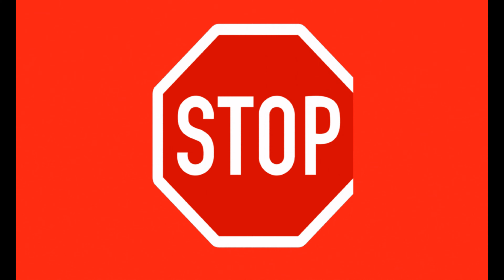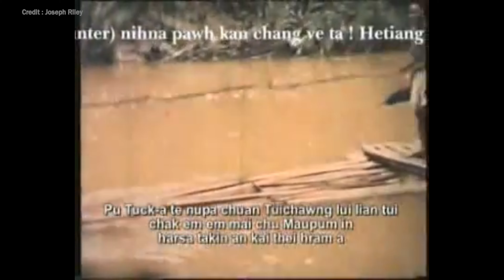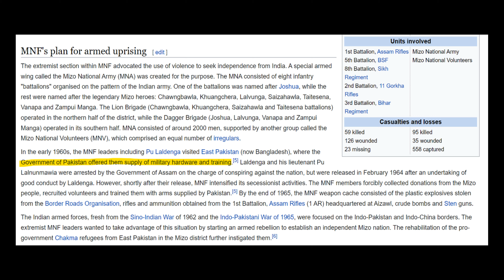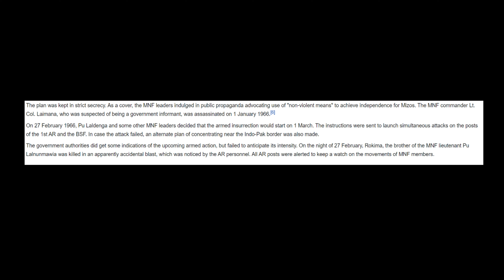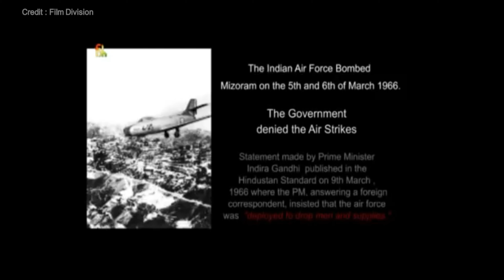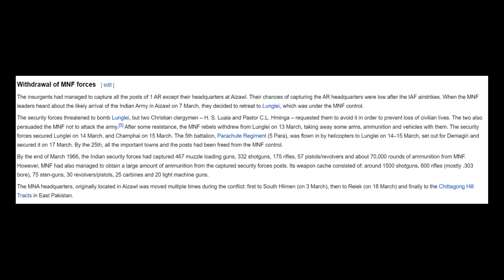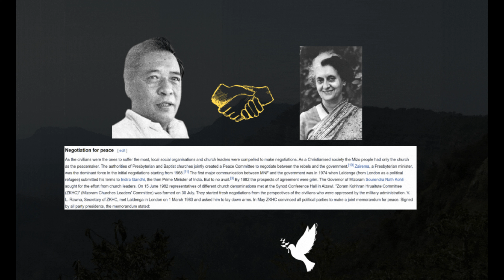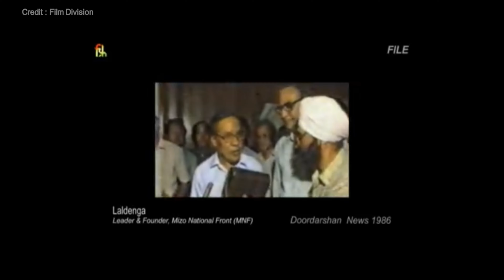Creation of Mizoram | English | Aizawl | North East | Mizo | Khasi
Credits: Film division, Secession studios, National Geographic, Birtish pathe